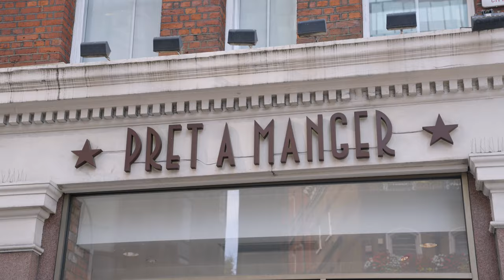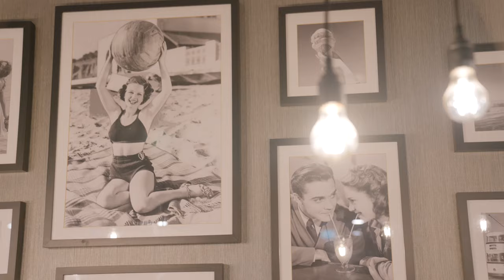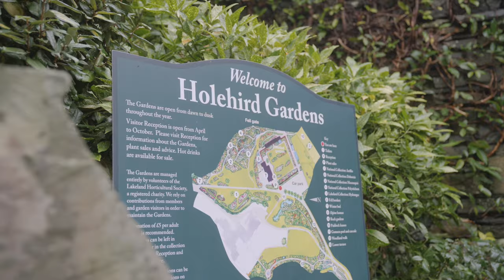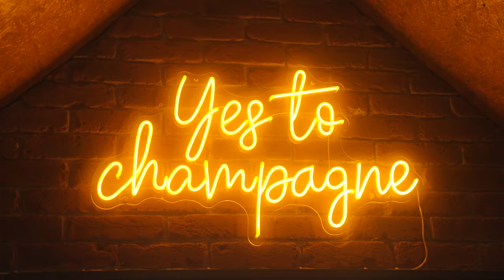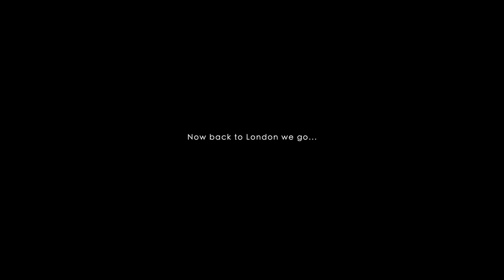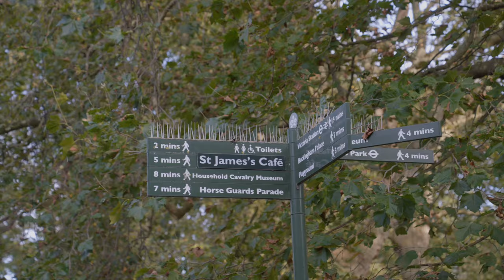Getting lost in England ✈️ UK Travel Vlog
Follow along as we travel from Portugal to the UK and explore the beautiful country side of the England

Pack your bags, grab your virtual passport, and get ready to immerse yourself in the wonders of England!